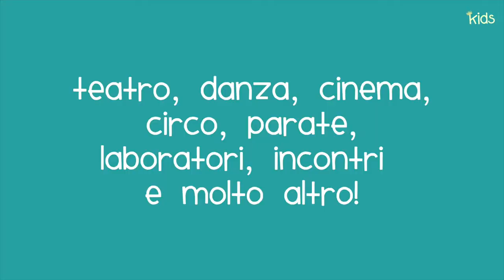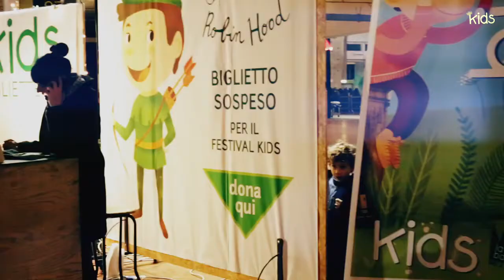5 KIDS • 2018/2019 • PROMO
KIDS • Festival del Teatro e delle Arti per le Nuove Generazioni | LECCE

video a cura di Eliana Manca